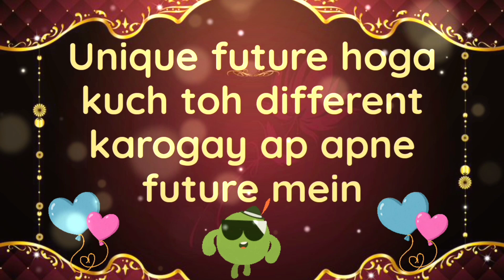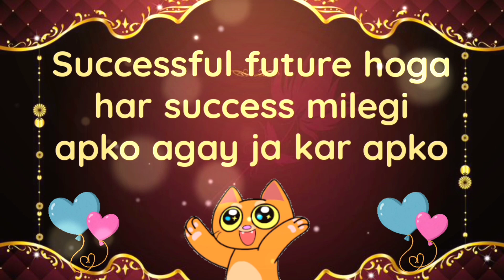choose one number | love quiz | love quiz game today | love quiz questions and answers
love game
love quiz for couple
couple game